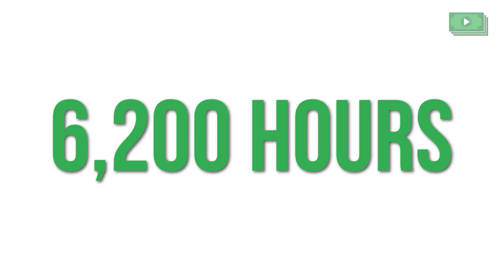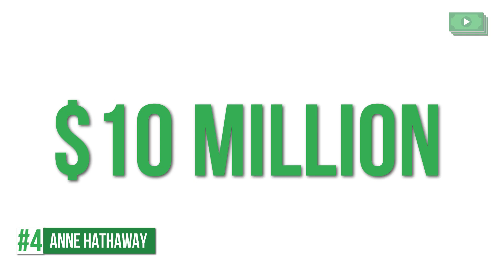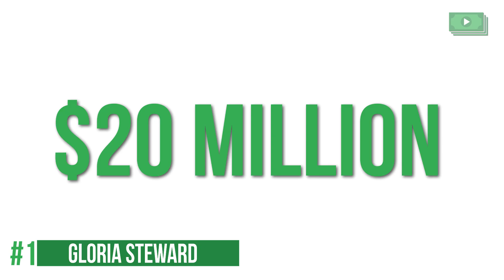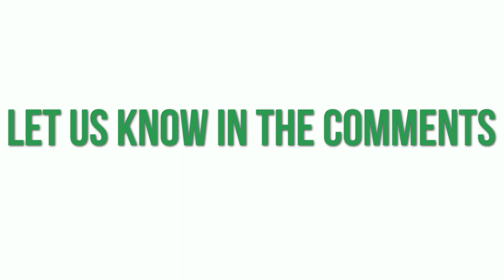Most Expensive Red Carpet Jewellery Ever Worn | Rich Tube | Luxury Life Style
Most Expensive Red Carpet Jewellery Ever Worn

Have you ever wondered how much your favourite stars' red carpet jewellry actually costs?

Nowhere in the world will you see more dazzling diamonds and platinum perfect bling than on the necks, ears and wrists of superstar celebrities at the Oscars.

Top designers pull out all the stops to get the most buzzing stars to represent their brand and show off their most gorgeous pieces in front of millions of people.

So get ready to be stunned, because today we’re bringing you the Most Expensive Red Carpet Jewellery Ever Worn.